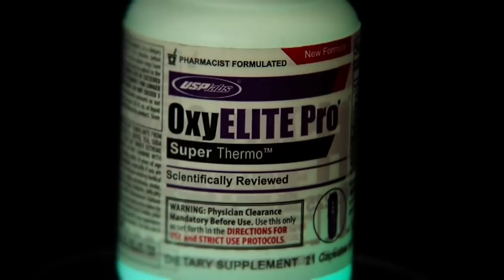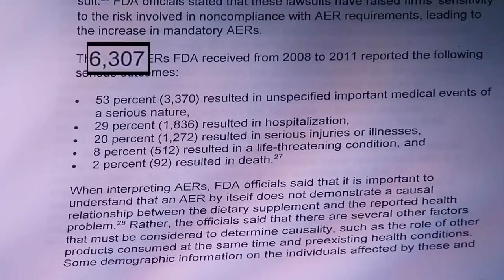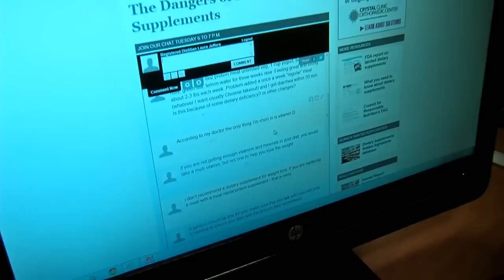Dietary Supplement Dangers